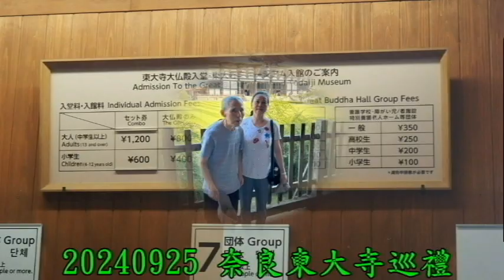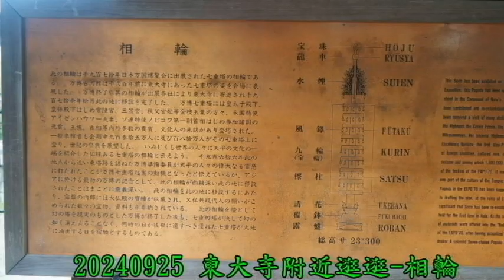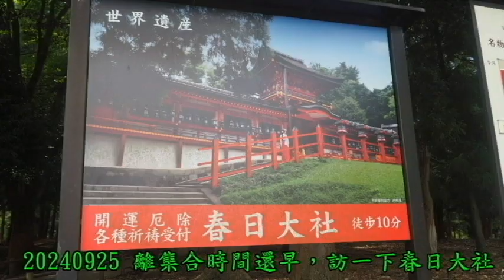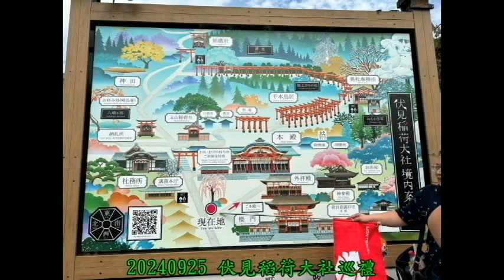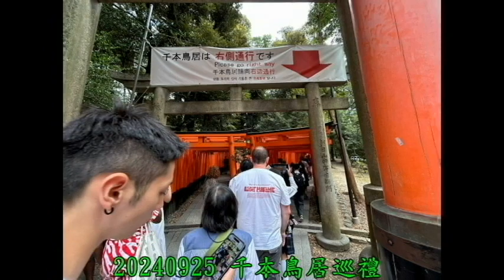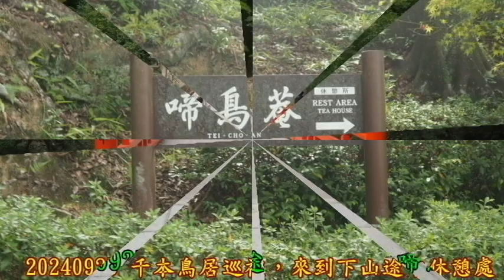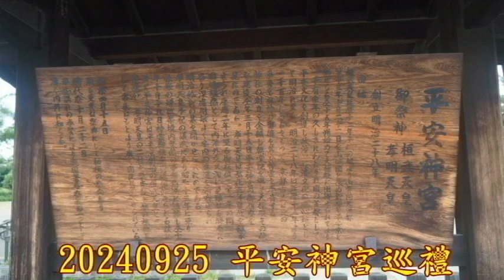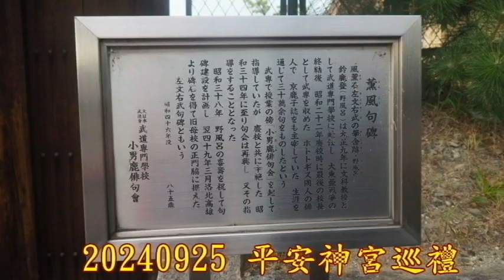20240925 日本進香團第2天東大寺伏見稻荷大社千本鳥居平安神宮之旅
20240925今天首先參訪奈良東大寺，梅花鹿公園，往東大寺地下道，有介紹奈良古城，聽說是參照西安的，唐朝古都長安城規劃，大夥聽導遊介紹奈良古城，途經梅花鹿公園巡禮，來到交叉路口，導遊說明景點方向及集合時間，等購票入寺後，就自行參訪，大夥於此處集合。

　續往東大寺，來到東大寺了，進香團先參拜一下，東大寺佛祖，有注意到，台灣香有香腳，當然往上插，日本短短臥香，沒香腳，台客大都習慣直立上插，有少數，可能是當地人採臥放，可能佛祖不會介意，心誠就有，老婆插香，我選臥放，夠誠意吧。

　離集合時間還早，附近逛逛-手向山神社、相輪，別東大寺附近逛逛，順訪一下春日大社，出發往春日大社，途經萬葉植物園，來到春日大社了，稍訪一下春日大社，告別春日大社，回集合處，大夥到齊，再經梅花鹿公園，回停車場處，中午奈良風味午餐。

　下午參訪，伏見稻荷大社及千本鳥居，來到伏見稻荷大社了，有七五三節招攬牌，記得阿水來日本，參加外孫七五三節，來到伏見稻荷大社本殿，導遊說:先丟5元，5元台語是有緣，日語ご緣也是有緣，首先結緣，行禮，拍2下手，引注意，再許願，行禮，禮成，大夥都入境隨俗，參拜一下。

　續往千本鳥居區，聽說有萬本以上，只到途中需折回，來到下山途中休憩處
，啼鳥菴稍歇，續下山往伏見稻荷大社，別伏見稻荷大社，回停車場，續往下午最後目的地，平安神宮，有全日本最大鳥居，告別平安神宮參訪，候車回旅社，結束第2天行程。